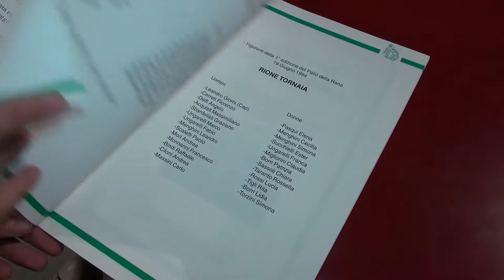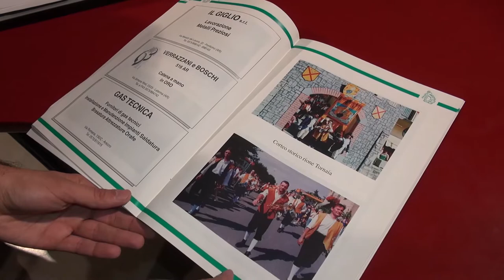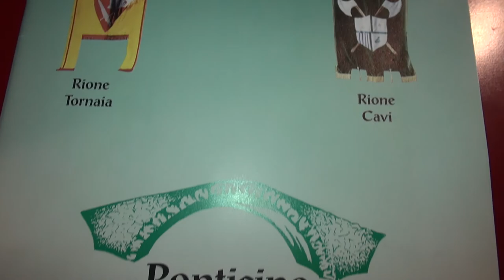Ponticino, risorge il Palio della Rana